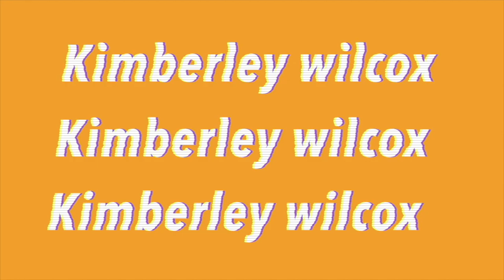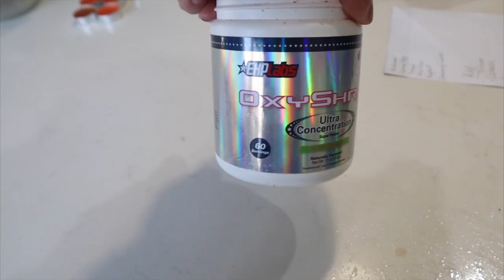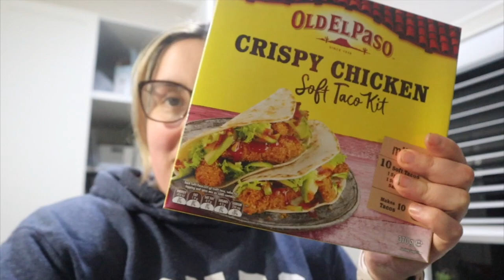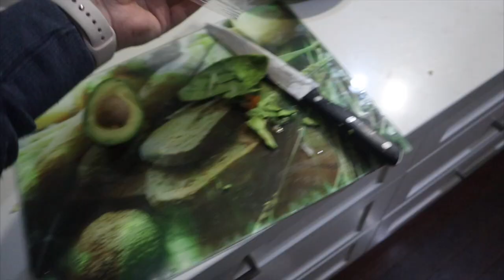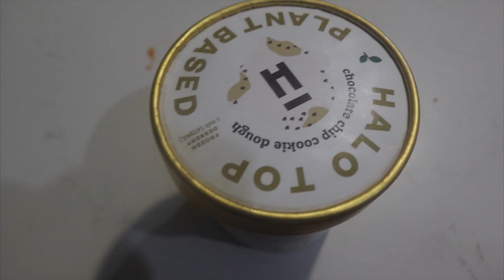LOWEST I'VE WEIGHED IN A YEAR! WEIGHT LOSS JOURNEY EP 4! DAILY VLOG! what i eat to lose weight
Hey guys! I hope you are all doing well! welcome to another Daily vlog in my weight loss journey! I hope you guys enjoy!

🌟 faq:
where do I live: Sydney, Aus
what do you do for work: Laser & Skin Therapist
how old are you: 26

Equipment:
Camera:  Canon M50
Editing: FCPX
Overlays: Picmonkey
Fronts I use: northwell, silver side script & glacial indifferent

Thanks lovelies for taking the time out to watch my video! 😘😘😘